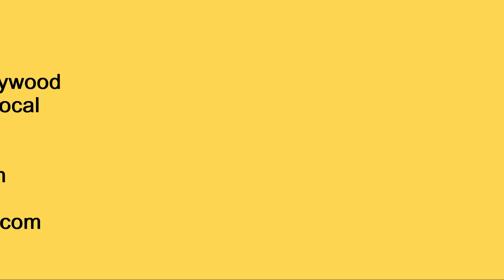Basic Tukra | TatTatTatTat | Ishika Nigam | Taal Teental | Exam | Prayag Sangeet Samiti